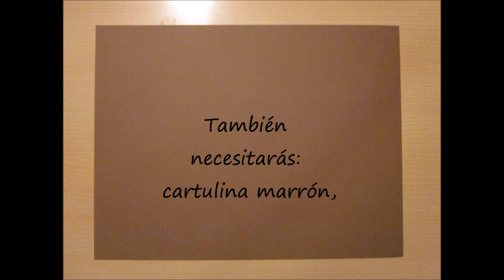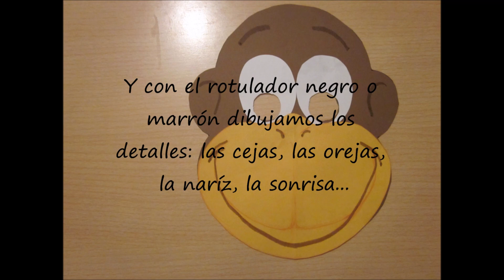🐵 Careta de Mono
Minitutorial de cómo hacer una careta de mono para niños. Podrás descargar los fotocopiables y tener más info